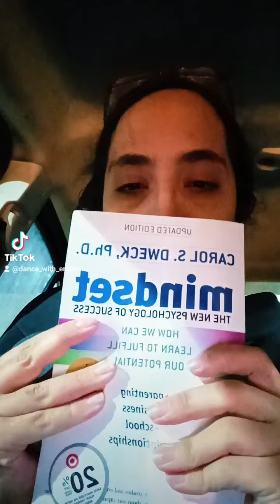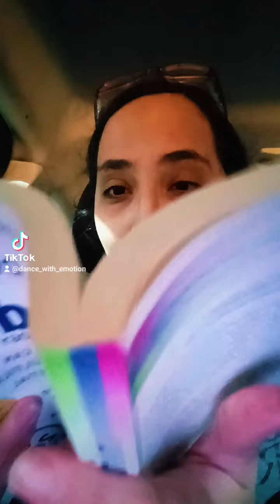Stood up on her wedding day? Fixed mindset VS Growth Mindset.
How would you react if you got stood up on your wedding day? Fixed Mindset VS Growth Mindset.
Mindset - The New Psychology of Success by Carol S. Dweck , Ph.D.